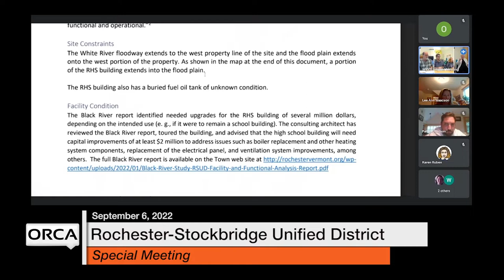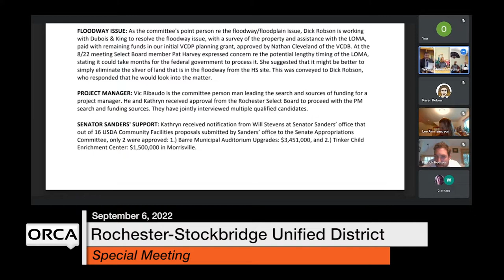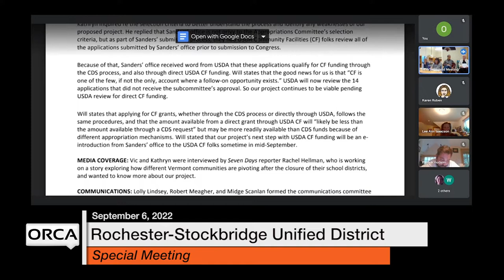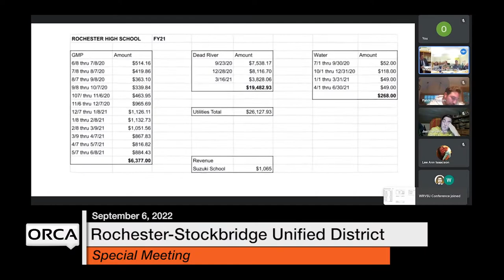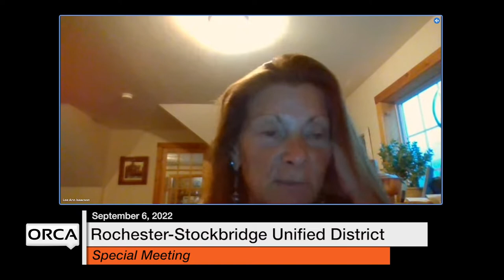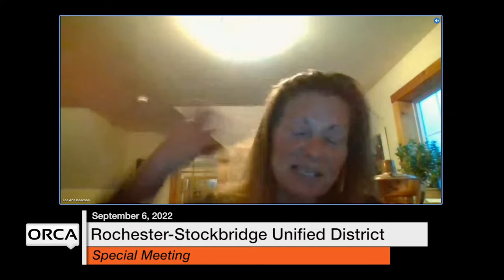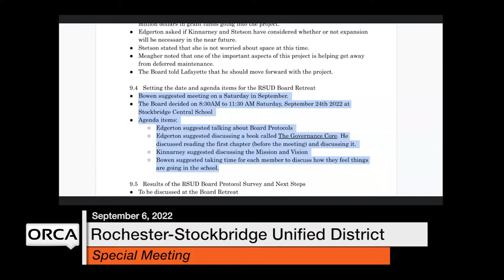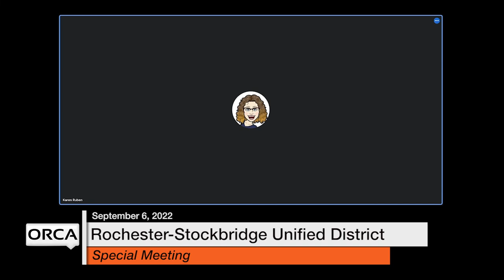Rochester-Stockbridge Unified District - Special Meeting September 6, 2022 [RSUD]